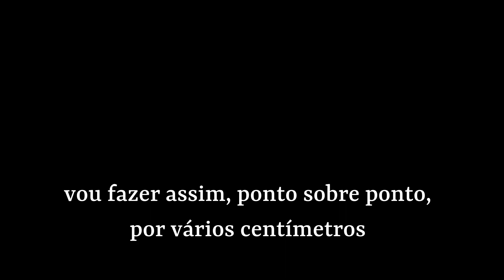CANHOTO - Top Cropped tomara que caia de um novelo - Fácil 0 Nó Chic Crochê - Kátia